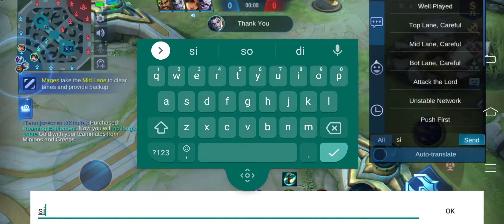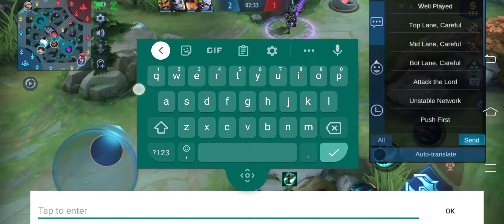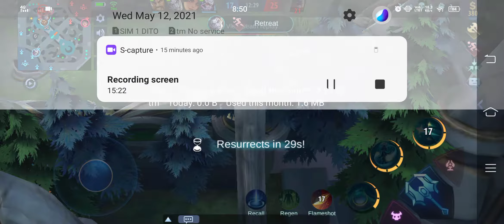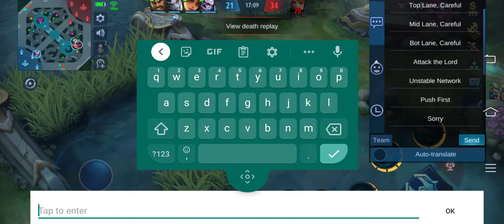CHANG'E VS FANNY ( SUNGIT PA NGA 🤣)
mobile legends,
mobile legend song,
mobile legend funny moment,
mobile legend tiktok,
mobile legend live,
mobile legend skin hack,
mobile legend mr. b,
mobile legend download,
mobile legends dyrroth,
mobile legend dj,
mobile legend drone view,
mobile legend dance,
night d mobile legends,
tipsy d mobile legends,
mobile legends clint d savage,
elite bundle di mobile legend,
n o d mobile legend,
epic bundle di mobile legends,
mobile legend event,
mobile legend esmeralda,
mobile legend exe,
mobile legend emblem,
mobile legend edit,
mobile legend esport,
mobile legend event 515,
mobile legend error,
mobile legends chang'e,
mahalia e mobile legends,
kisah chang'e mobile legend,
e.x.e mobile legends,
la donna e mobile legendado,
e girl prank mobile legends,
claude mobile legends esport,
mobile legend free diamond,
mobile legend funny video,
mobile legend franco,
k.o.f mobile legends,
mobile legends what the f moments,
mobile legends w t f,
reno 4f mobile legend,
mobile legend granger,
mobile legend gameplay,
mobile legend gusion,